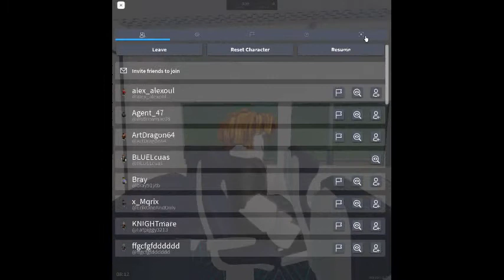Train Class 170 Edgemead to Leighton City